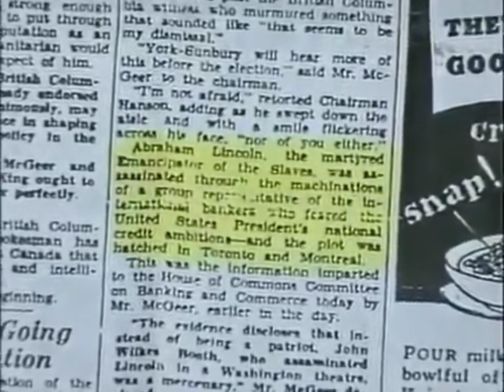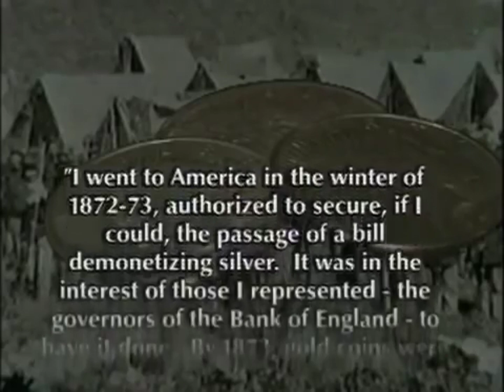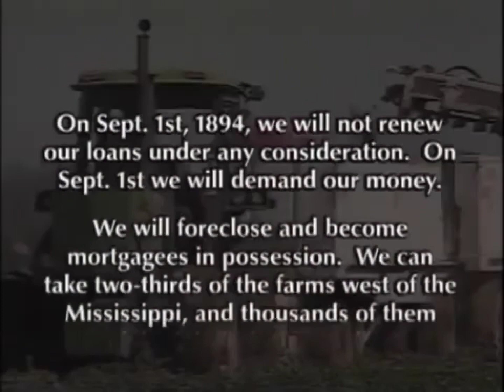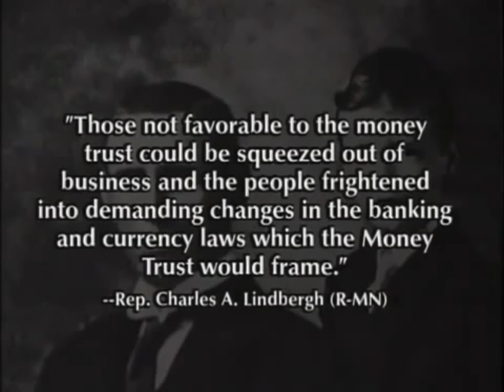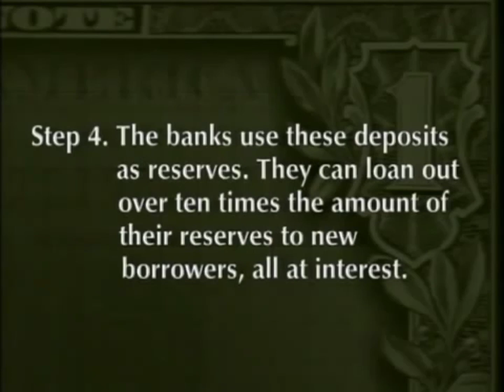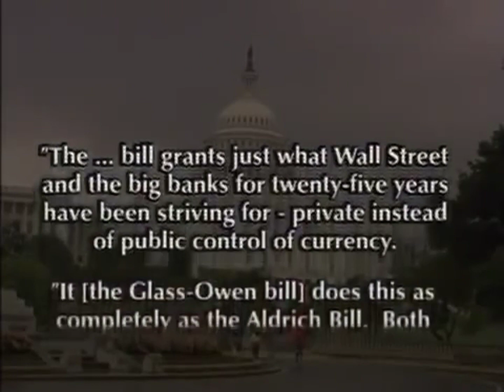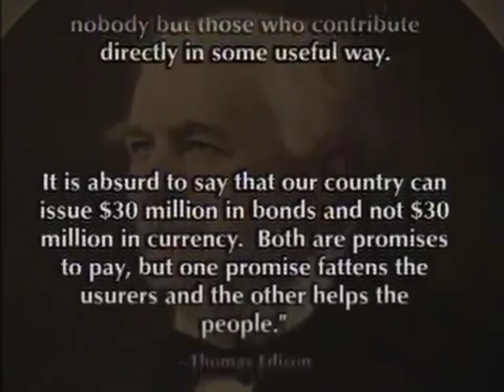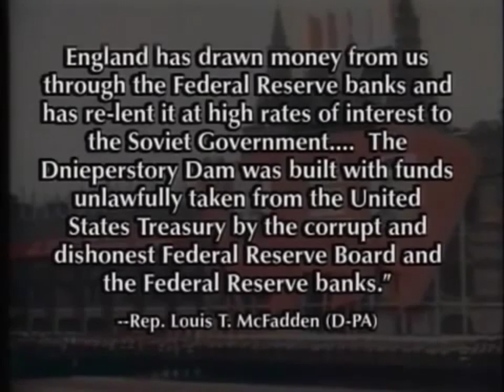Bill Still THE MONEY MASTERS PART 2 1996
The content herein is uploaded for educational and research purposes.